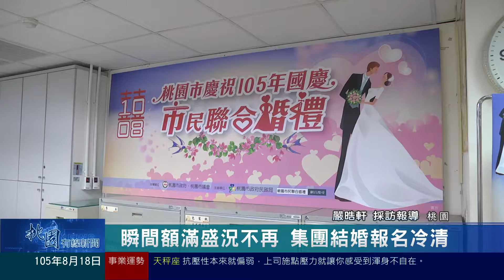桃園有線新聞20160818-瞬間額滿盛況不再 集團結婚報名冷清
桃園市集團結婚在上週七夕情人節開放報名，當天就有70對新人完成報名，但間隔至今已經一週的時間都還沒報名滿100對新人，相較往年開放一到兩天就額滿的狀況冷清許多，民政局表示，有可能是受到今年宜嫁娶日較往年少的關係，間接導致新人的報名意願降低。